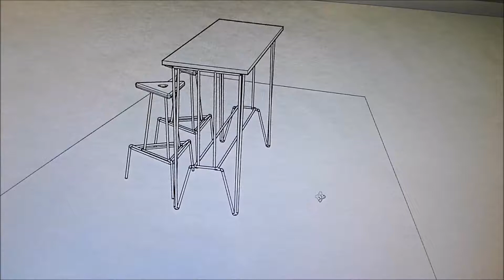KINK stool by MPH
How I created the KINK stool.

The KINK range is my final major project in design at Plymouth University. The range falls proudly between industrial and domestic furniture. Inspired by the industrial aesthetics of the 20th century, the range utilises a combination of materials and efficient design to provide the strength and hard wearing nature of commercial furniture with unique contemporary styling and bespoke finish.
Bent steel is the backbone of the range, with all pieces featuring many more bends than welds. A feature that contributes not only to the styling, but to the efficiency of manufacture - each design being usable in large scale production. High efficiency contributes to low production costs, allowing economical sale prices.
The KINK range brings a freshness to affordable furniture, without compromising on quality, comfort, or functionality.